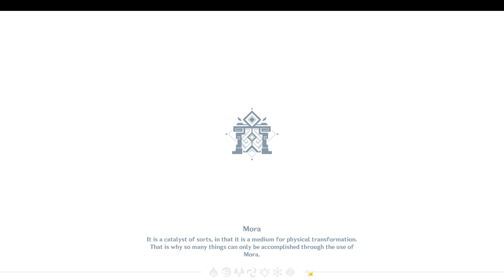Genshin Impact - Daily Stuff - 12.01.2024